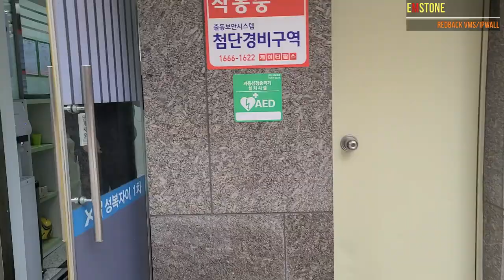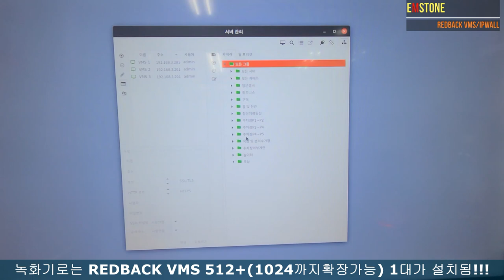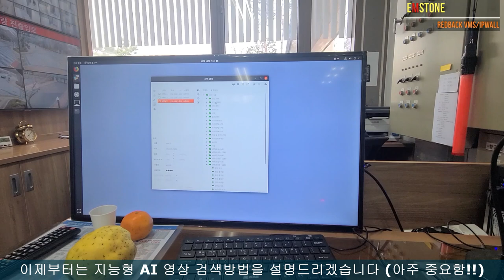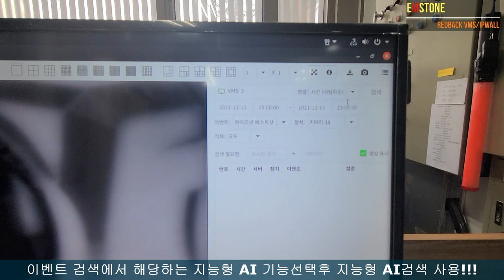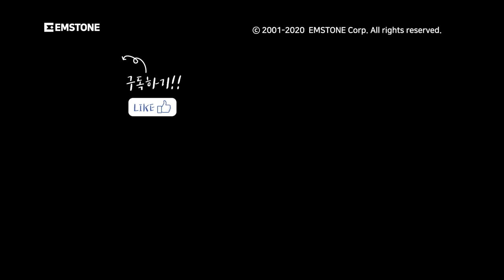EMSTONE VMS/NVR/IPWALL Solution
이번 영상은 성북동 자이 아파트 CCTV관제실 구축 영상입니다.

VMS : REDBACK VMS 512+ 1대
IP Wall Display Server : EM-NDS-SOLO   6대
IP Wall Control Server : CMS Station H   1대
IP Camera : 약 400 여대

CMS Station을 활용하여 원하는 구역/구성을 배치 및 표출 가능하며,  CMS 컨트롤 화면도 원격으로 띄워 검색 화면등을 실시간으로 확인 가능합니다.

특히 아파트 정문에 지능형 AI 기능을 추가하여
단지내 방법기능을 극대화 하였습니다!!!

앞으로도 편리하고 활용성 높은 솔루션을 구축하여 더욱 안전한 세상을 만들어가는데 도움이 될 수 있도록 노력하겠습니다.

고맙습니다~